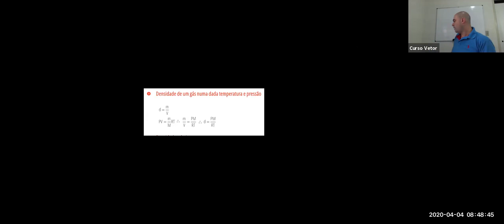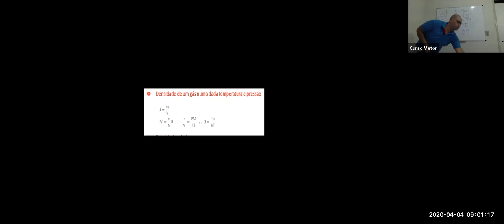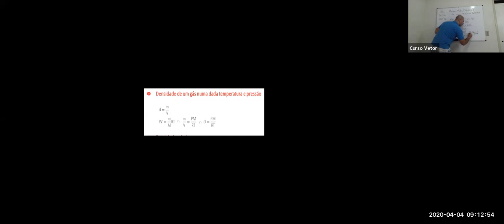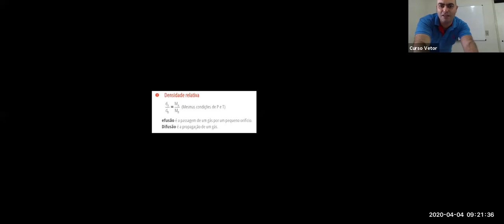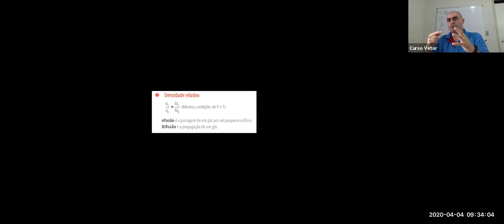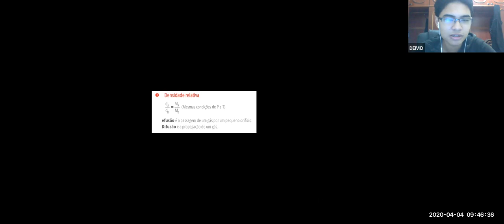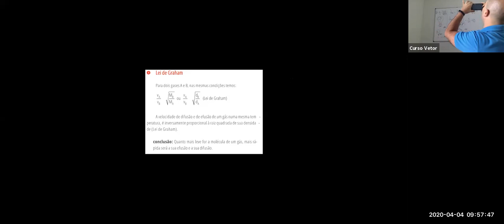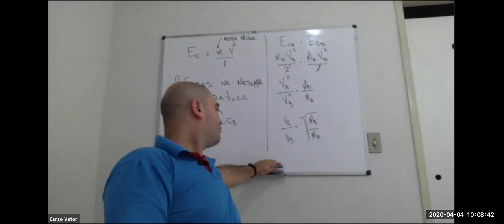Química 2 - Prof Alvanio